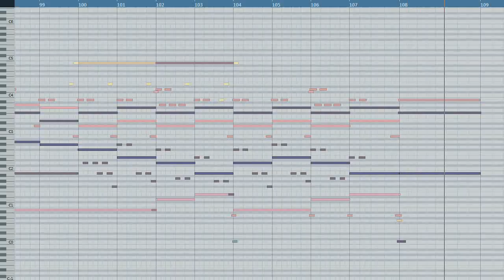天地創造 terranigma overworld theme - alternate version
severely "alternate" version.